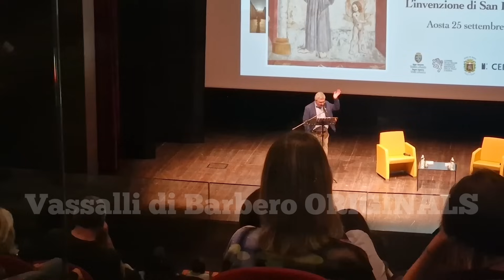Le CENSURE su San Francesco - Alessandro Barbero (Aosta, 2023)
Alessandro Barbero è ospite del Teatro Splendor di Aosta in occasione della rassegna Plaisirs de Culture en Vallée d’Aoste per parlare di San Francesco e di come la sua immagine sia stata manipolata nei secoli.